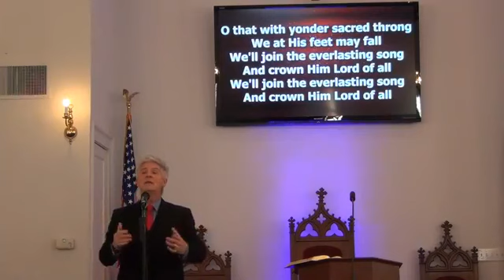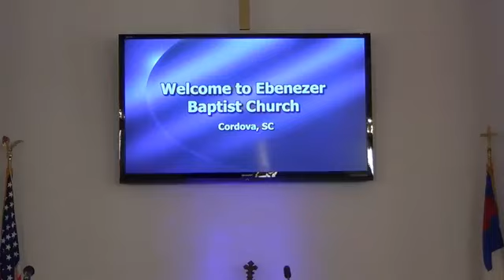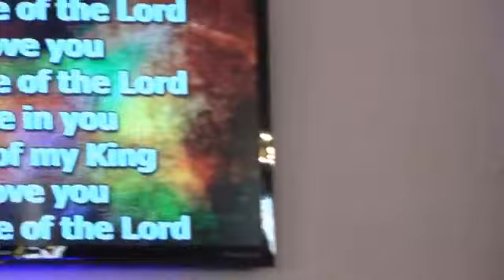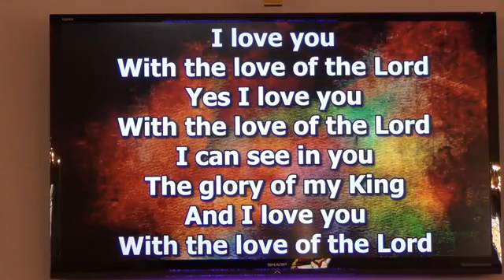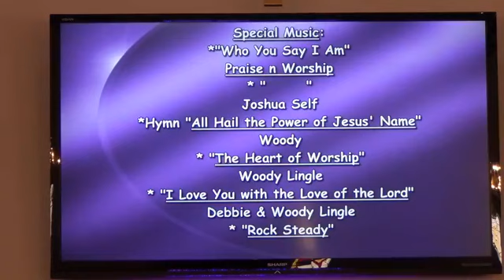09-13-2020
Ebenezer Baptist Church Facebook Livestream.
1 Thessalonians 5:1-11.
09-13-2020